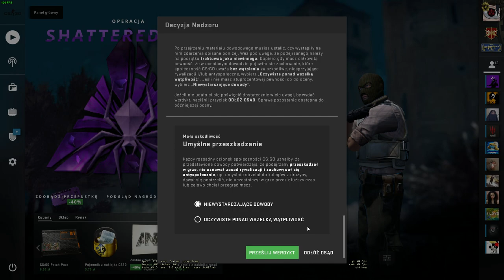Plaga Aim botów | CS:GO Overwatch #17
▼▼▼ROZWIŃ OPIS▼▼▼

🎙 TeamSpeak 3: dodsi.net-speak.pl

Specyfikacje komputera (Computer Specyfications):
Procesor (CPU): i7-7700 @ 3.60GHz (Turbo 4.20)
Płyta Główna (MOBA): MSI B250 PC MATE
Pamięci RAM (RAM): Corsair Vengeance LPX 16GB DDR4 2400MHz
Karta Graficzna (GPU): Sapphire RX 580 8GB PULSE
Obudowa (CASE): SilentiumPC Gladius M35T
Zasilacz (PSU): Chieftec Force Series 650W 80+ Bronze
Chłodzenie (Cooler): SilentiumPC Grandis 2
Dysk HDD: Toshiba P300 1TB + Samsung 1TB